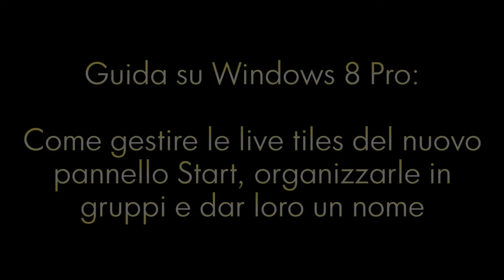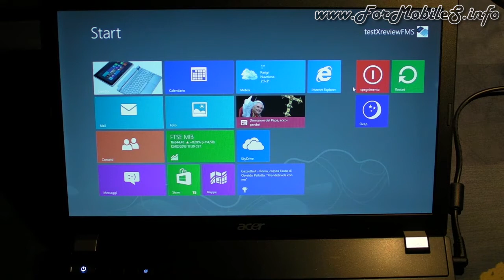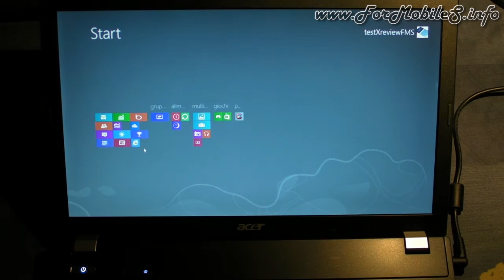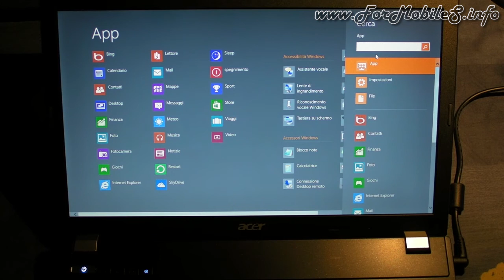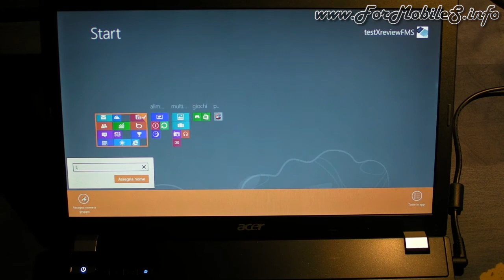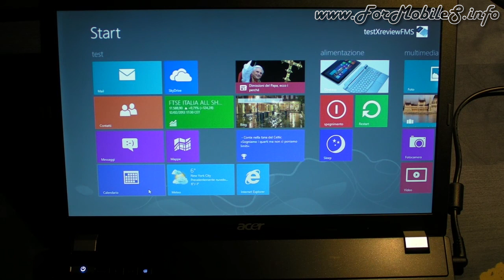Guida Windows 8 Pro - Come gestire le live tiles, creare gruppi, dare un nome a piacere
Questa guida, rapida e snella quanto più possibile, serve per mostrare le potenzialità del nuovo sistema operativo di casa Microsoft con le dovute accortezze per limare alcuni difetti che sono presenti all'interno della variante finale attualmente in circolazione.
Il sistema operativo riesce a migliorare leggermente il lavoro fatto con Windows 7, già valido ed apprezzato su più fronti, tuttavia con l'introduzione della Modern UI va ad intaccare il tradizionale aspetto desktop e questo può destabilizzare alcuni utenti.
Come da titolo vediamo come si organizza la Start Screen, parte essenzialmente nuova dell'ultima release di Redmond in grado di far assomigliare l'interfaccia di un qualunque desktop a quella di un tablet/smartphone della stessa azienda con alcuni vantaggi messi in mostra ed enfatizzabili da un uso più consapevole.